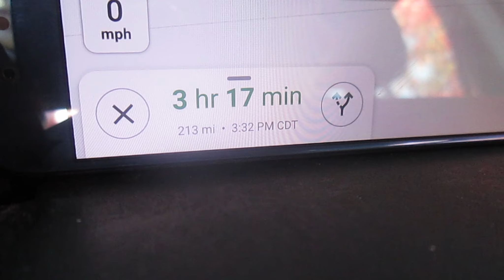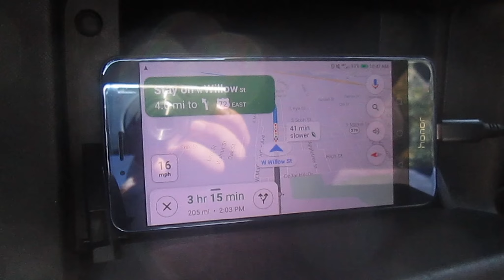Just Another Average Road Trip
I wish I was running down a dream